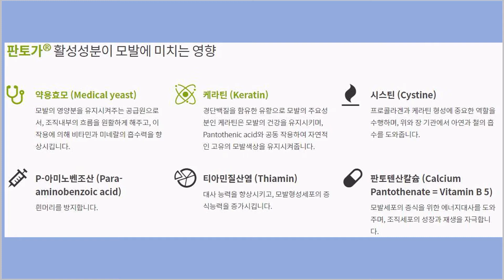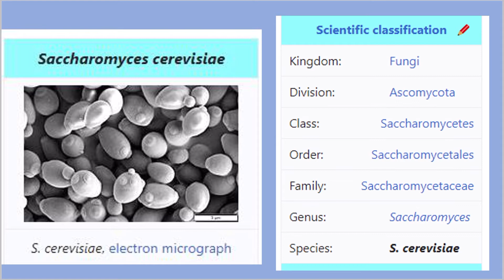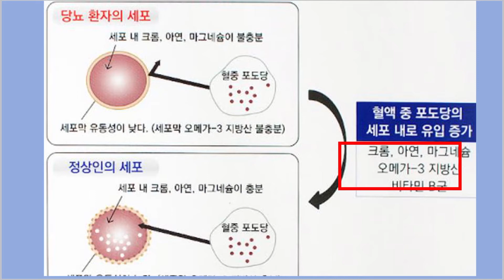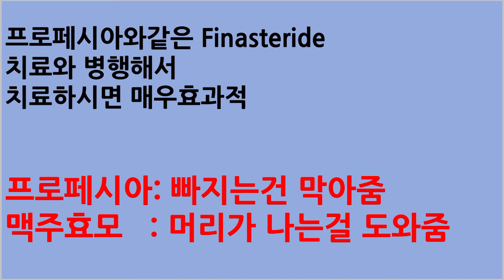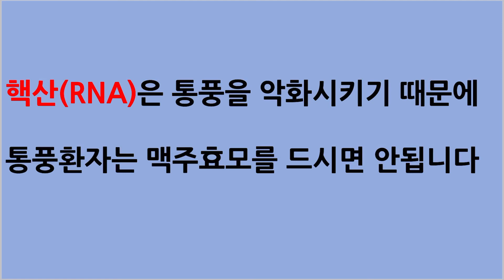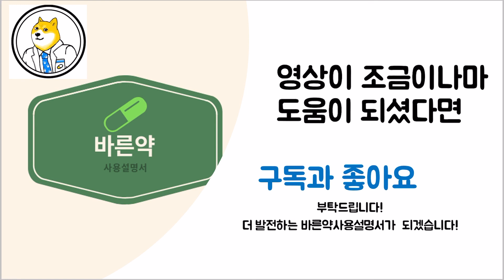[ENGSUB]맥주효모는 탈모에 도움이 될까? 자세히 살펴봅시다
탈모때문에 맥주효모를 드시는 분들이 많습니다 맥주효모가 탈모에 도움이 되는지 어째서 도움이 되는지 자세히 살펴봅시다

2.Chemical Composition of the Biomass of Saccharomyces cerevisiae - (Meyen ex E. C. Hansen, 1883) Yeast obtained from the Beer Manufacturing Process Sideney Becker Onofre1,2 , Ivan Carlos Bertoldo1,2 , Dirceu Abatti2 , Douglas Refosco

3.Effects of Chromium Brewer’s Yeast Supplementation on Body Mass, Blood Carbohydrates, and Lipids and Minerals in Type 2 Diabetic Patients
Ewelina Król, Zbigniew Krejpcio, Hanna Byks, Paweł Bogdański & Danuta Pupek-Musialik

4.판토가 공식자료